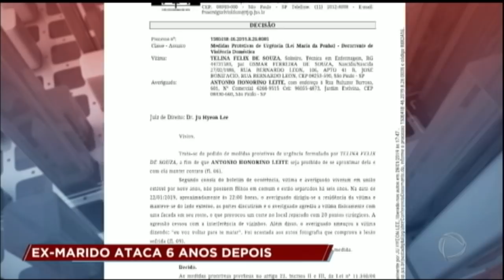Homem ataca a ex-mulher 6 anos após o fim da relação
A cuidadora de idosos Telina, de 32 anos, foi atacada pelo ex-companheiro, o comerciante Antônio. A agressão aconteceu 6 anos após o fim do relacionamento dos dois e foi vista pelo atual namorado da vítima. "Fui casada tantos anos com ele. Não imaginava que era casada com um monstro”, disse Telina, que viveu 9 anos junto com o agressor. Para assistir ao conteúdo na íntegra, assine PlayPlus.com.